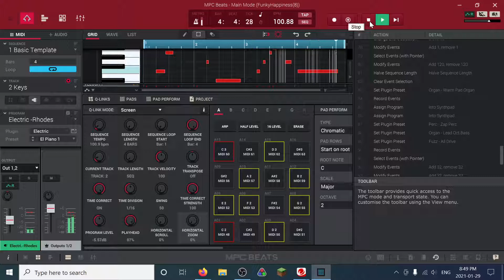Funky Happiness - Akai Mpk3 Mini Pro by Raponto